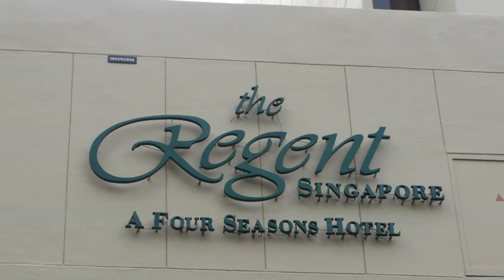Art Trail: Harmony Fountain by renowned Sculptor Stephanie Scuris @ Regent Hotel Singapore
This artistic Harmony fountain by renowned sculptor Stephanie Scuris was installed in front of the Regent Hotel Singapore at One Cuscaden Road, Singapore in 1982. The installation features steel bars interchanging one another and forming nice waves surrounded by a fountain. This is a pretty spot to be at night, as the fountain lights up multicolored LED lighting.

About Regent Hotel:
The Regent Singapore, a Four Seasons Hotel, is built around a sun-filled atrium that ascends through the building's 12-story interior. Conveniently located in the city's most select area, the hotel is central to the business district and minutes walk to tranquil Botanic Gardens and Orchard Road, Singapore's premier shopping and entertainment hub.